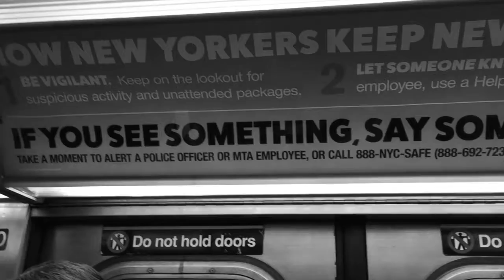Ceiling Touch - PREPPY FLAVOR LINE (Music Video) NYC subway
デビュー9周年記念でアップしました。

2007年リリース。
中塚武監修「GROOVY SAUCE '07 A/W」収録

Ceiling Touchの名義としてはリリースされた実質最初の曲になります。ニューヨーク市地下鉄の映像でPREPPY FLAVOR LINEの世界をイメージしてみました。

at New York City Subway

*directed by MAY24

This account is M&Y Records official account.